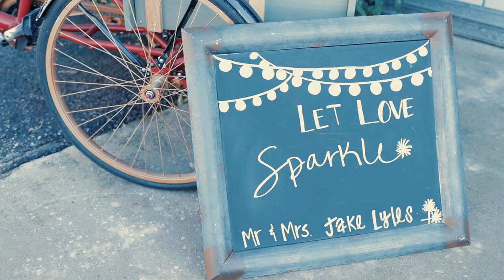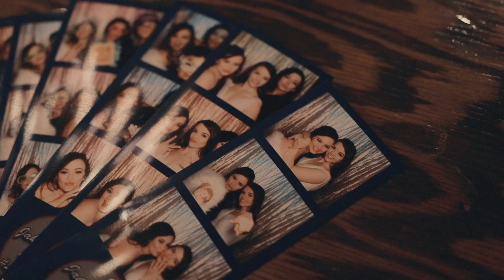Marine Groom Is So In Love - Christian Wedding: Jake + Hope Arran Farms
Jake & Hope are the kind of couple whose love is so obvious and so infectious that you can't help but feel it any time you're around them. Being a part of their wedding was honestly a treat, with so much love from their families and so much of a connection between Jake and Hope that day. This is a family that truly loves Christ and it's part of everything they do!

Venue: Arran Farm, Easley, SC
Photographer: Hannah Decossas Photography
Hair/Makeup: Tara M Carter